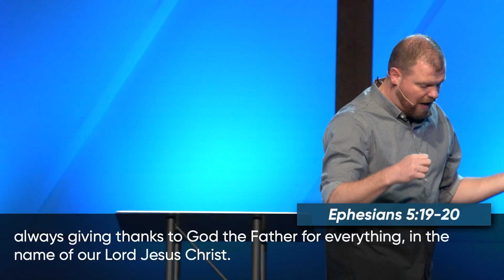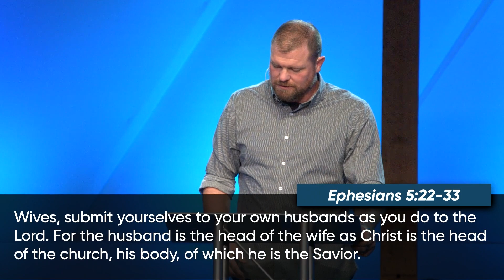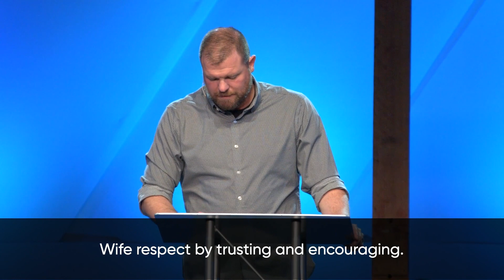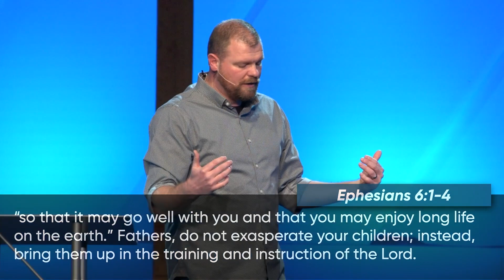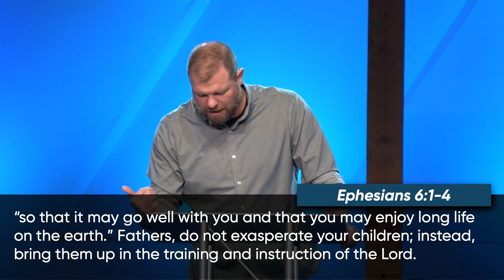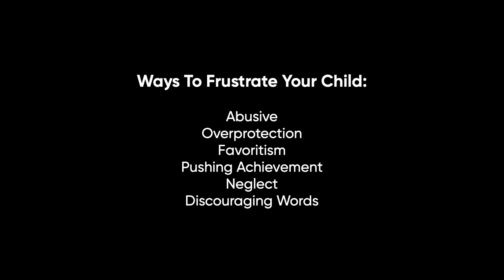Ephesians: A Series On Identity | Part 11 | Chip Bullock - 3/26/23